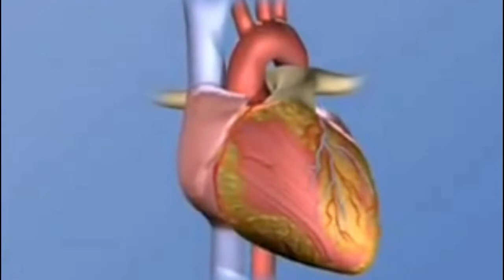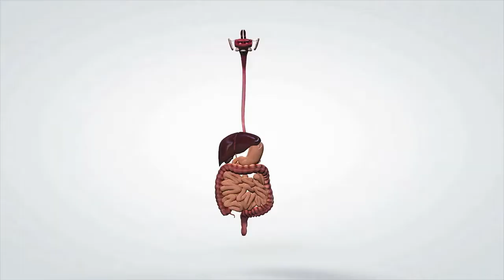जैतून के तेल में नींबू का रस मिलाकर पीने के फायदे | OLIVE OIL LEMON JUICE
आजकल की भागम भाग की जिंदगी में हम मोटापे से लेकर डायबिटीज जैसी खतरनाक बीमारियों के शिकार होते जा रहे हैं. खराब खानपान हमारी उम्र करने के साथ ही समय से पहले ही हमारे बॉडी पार्ट्स को भी कमजोर बना देता है.